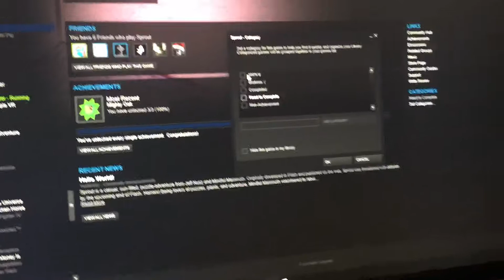100%ing Sprout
im a star